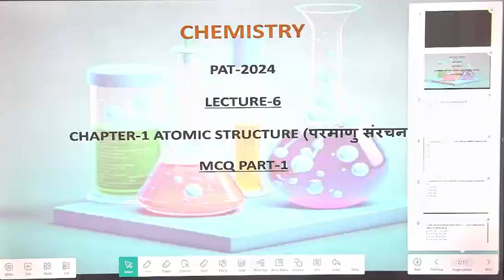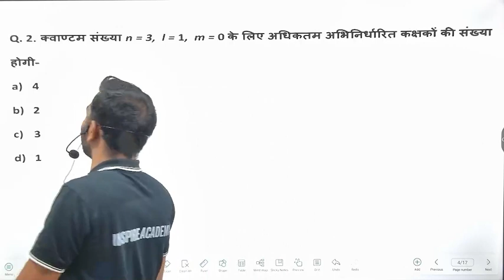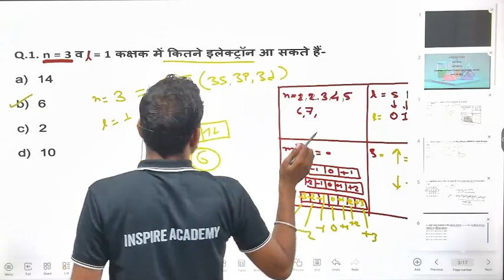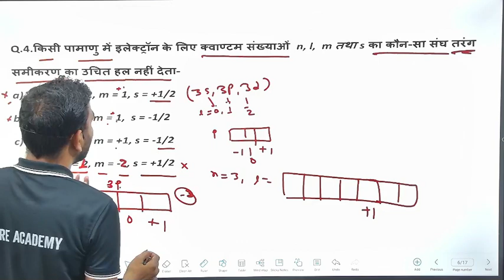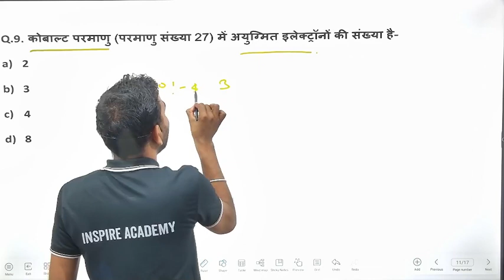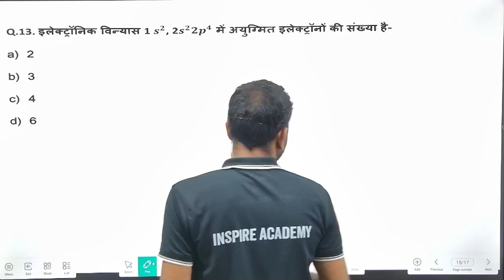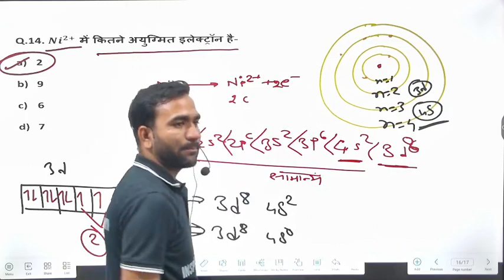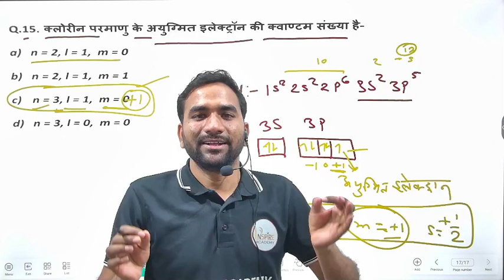C H-1 | ATOMIC STRUCTURE | MCQs-1 | PAT 2024 | BY BOPCHE SIR | INSPIRE ACADEMY BALAGHAT